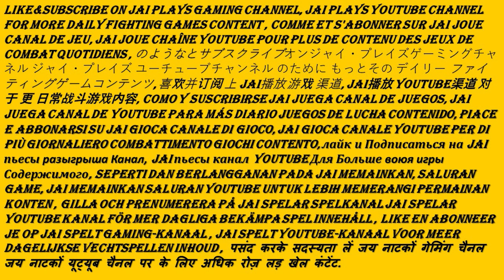Let us All Go&Rock&roll&Let All Us Grab Popcorn&Let us All Play This NNSPARRCBCCNNJPAVGG pt1.2OhYo💝🤘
$Letusallgoandrockandroll Letusallgrabapopcornand LetusTightenUpOurSeatBelts LetusAllThisPlayThisNNSPARRCBRCCNNAVGGOhYo onThisNNSPAR&RCBRCCNNFVGG LetusAllPlayTogetherThisNNSPARRCBRCCNNFVGG Blazbluecentralfiction tsubakiyayoiArcadeModepart1 NNSPARRCBRCCNNAFVGG NNSPARRCBRCCNNAFVGG allOurNuttyNutssuperawesomerockingandrollingcrazybestrockstarsCrazyCrazinessNuttyNutsLovelyANgelbelovedfamilySuperHeroesofYoutube yaywoho nuttynutssuperawesomerockingandrollingcrazybestrockstarscrazicrazinessjapaneseanimeFightingGaming